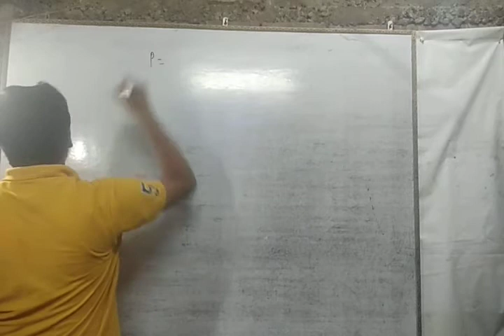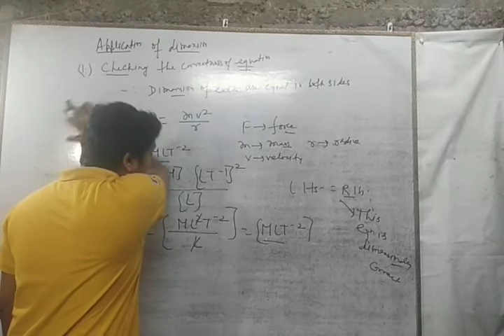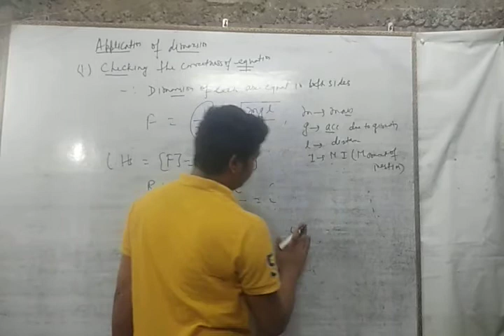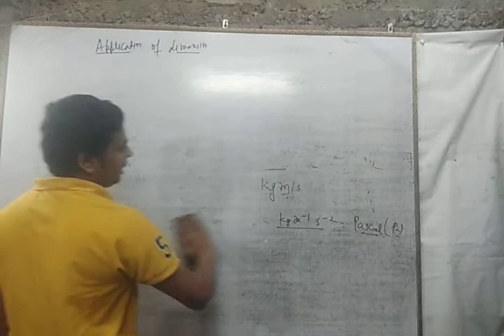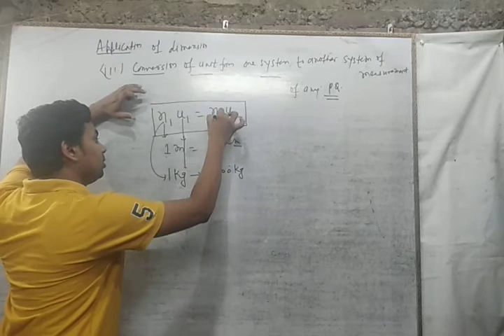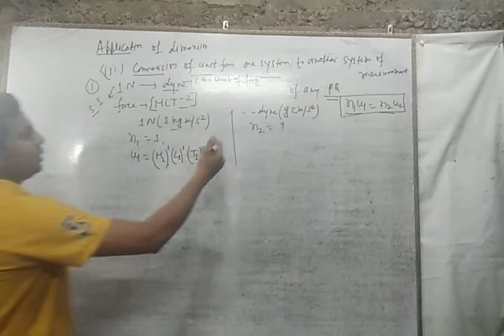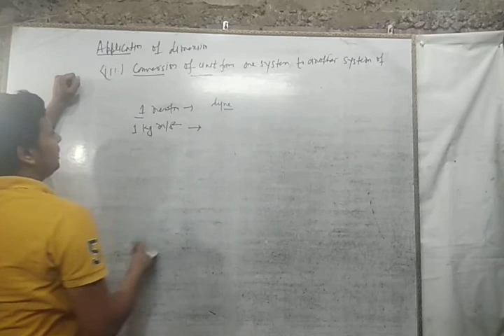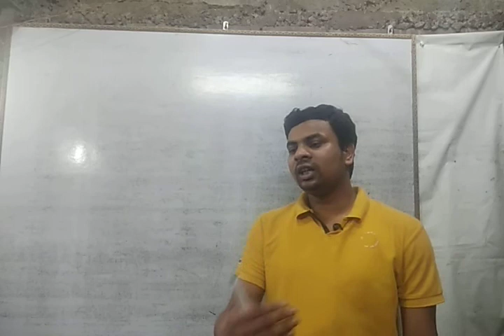Unit and measurement lecture -06 Class-11 physics // Physics Blog By S.k Sir